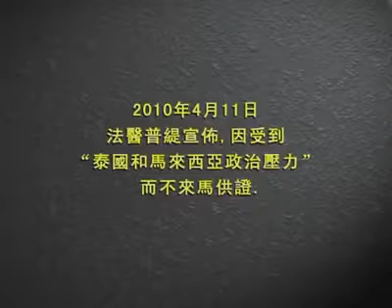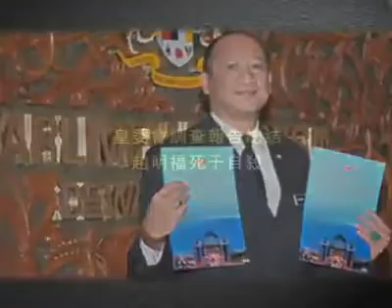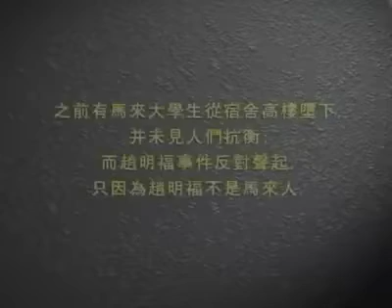Malaysia Name List III